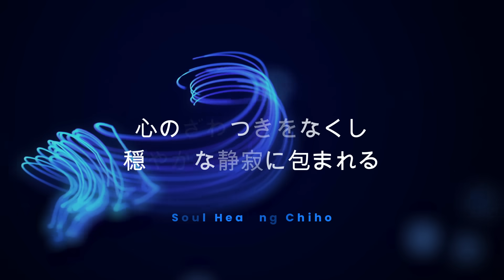【誘導瞑想10分】心を落ち着かせ静める瞑想｜心のざわつきをなくし穏やかな静寂に包まれる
【誘導瞑想】心を落ち着かせ静める瞑想
　　　　　　心のざわつきをなくし穏やかな静寂に包まれる

この瞑想は心が落ち着く深い静けさの場所にあなたを導きます。
心の静けさのオアシスで、あなたは「本能の本質と再コネクトし瞑想を超えた深い平和感を見つけることでしょう✨

このチャンネルの掲載するすべての著作物に関し、無断で複製・転載・使用することを禁止します。